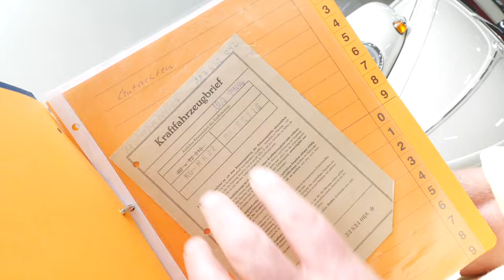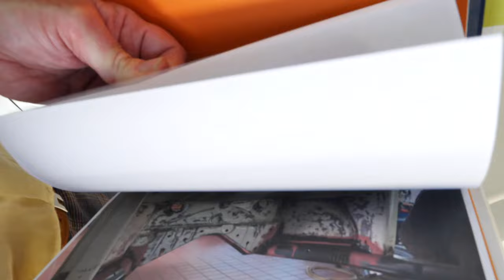VW Käfer 1300, Bj. 1967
Mehr Informationen zu diesem VW Käfer 1300, Bj. 1967 und noch viele weitere schöne Autos findet ihr auf unserer